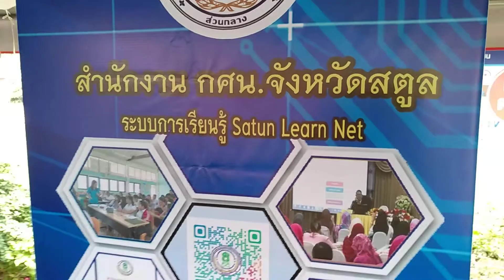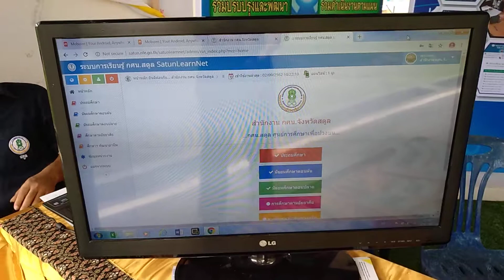(สตูล)มหกรรมวิชาการ วิชาการ กศน.14จังหวัดภาคใต้